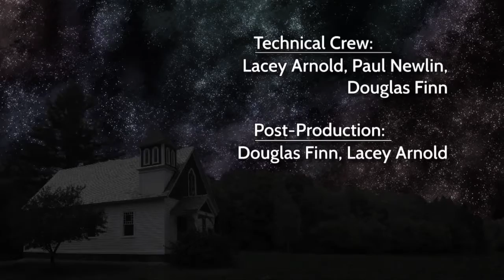Watermelon Wednesdays - Acheray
A live performance by Acheray for Watermelon Wednesdays. Recorded by Frontier Community Access Television at the West Whately Chapel in Whately, MA.